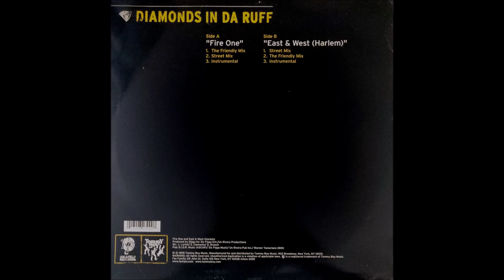Diamonds In Da Rough - Fire One (Street Mix)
Producer: Darrell "Six Figure" Branch

These songs aren't available on Youtube anymore (Probably got taken down)